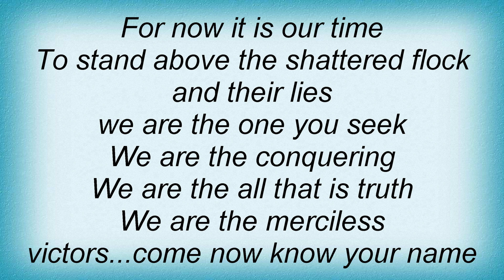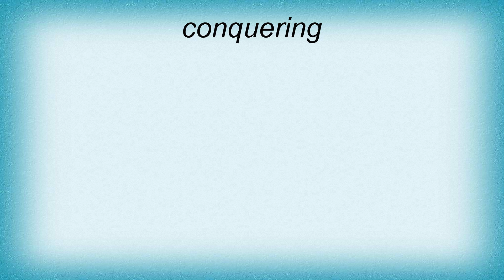Morbid Angel - To The Victor The Spoils Lyrics